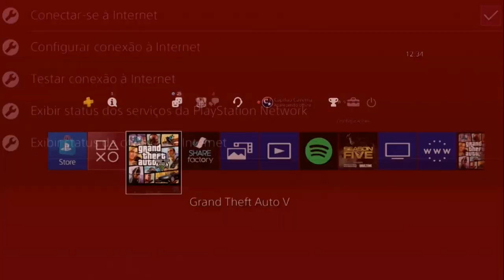🔥BRAND NEW🔥 COLOCAR ESTAMPA FOLHA SECA NO SEMINOLE FRONTIER👽 (Slot Mágico)👽PS4/XBOX1😆GTA5 ONLINE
▬▬▬▬▬▬▬▬▬▬▬ஜ۩۞۩ஜ▬▬▬▬▬▬▬▬▬▬▬▬▬▬
▓▓▓▒▒▒░░░ LEIA A DESCRIÇÃO DO VÍDEO ░░░▒▒▒▓▓▓ ▬▬▬▬▬▬▬▬▬▬▬ஜ۩۞۩ஜ▬▬▬▬▬▬▬▬▬▬▬▬▬

**CARROS MODDEDS** & CONTAS UPADAS P/ PS4:
COMANDO CV74 - NOVO COMANDO
ID: PS4 - Capitaocaverna74
ID: PS4 - Capitao74caverna
ID: PS4 - Ccaverna74
ID: PS4 - Capitao_74
ID: PS4 - Capitao-74